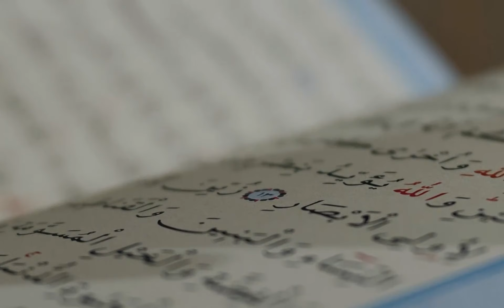KU HILMAAN MURUGADA OO DHAN ADKAAR TAAN........??